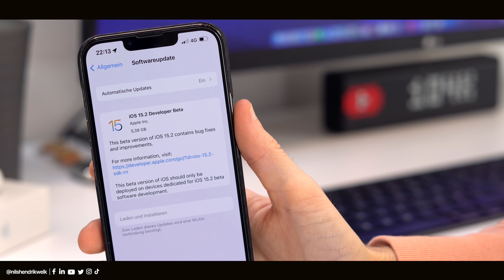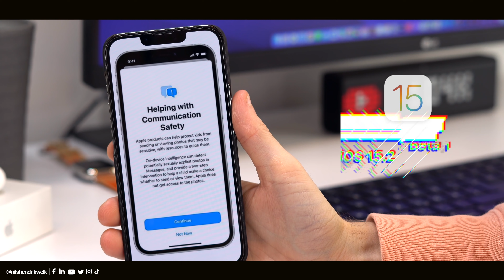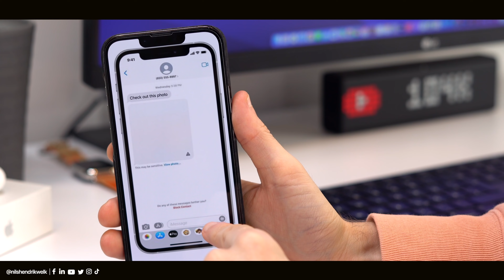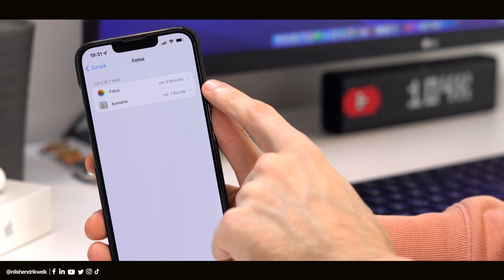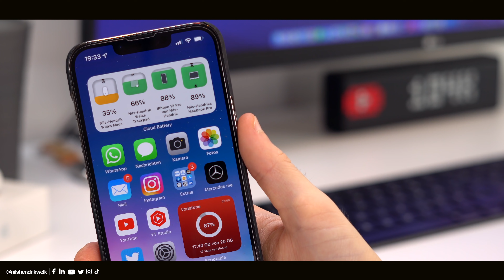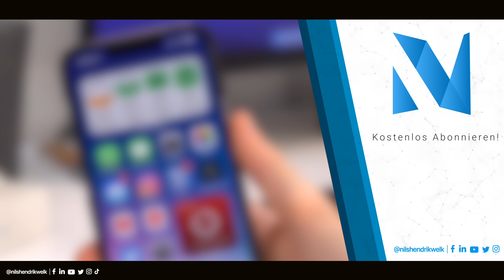iOS 15.2 Beta 1 - Was ist neu? (Datenschutzbericht, Kinderschutz & mehr!) | Nils-Hendrik Welk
Mit iOS 15.2 Beta 1 hat Apple erneut eine neue Beta für Entwickler veröffentlicht. Was neu ist in diesem iOS Update, erfahrt ihr in diesem Video!

⏱ Timestamps:
00:00​​​​​​​ - Begrüßung der besten Community auf Youtube😅
00:25 - Intro
00:32 - SOS Notruf
01:15 - Darstellung "Benachrichtigung Zusammenfassung"
01:51 - Kommunikationsschutz "Kinder-Feature" im Code
02:39 - App-Datenschutzbericht
04:12 - Fazit
04:44 - Ende

💻Equipment:
Schnittprogramm: Final Cut Pro X